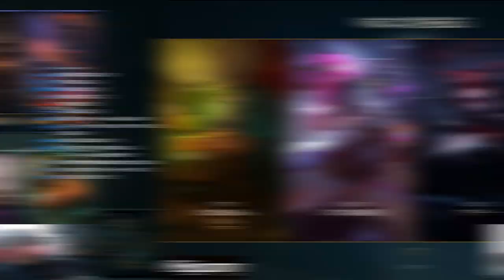【LOL】4日で『8回』昇格戦に挑戦する男、スタンミジャパン